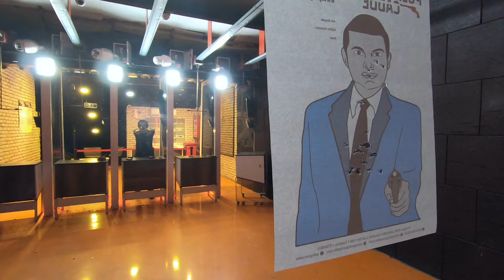DERYA ARMS DY9 İNCELEMESİ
Ürettikleri ilk seri üretim tabanca olmasına rağmen bu kadar güzel bir tabancayı bizlerle buluşturduğu için Derya Arms'a teşekkür ediyorum. Herkese keyifli ve güvenli atışlar diliyorum.